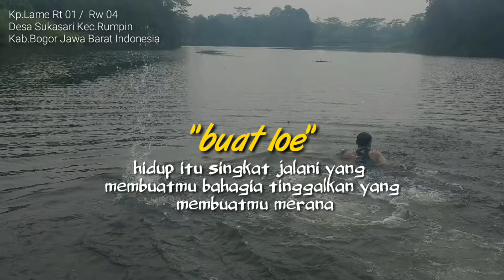STORY WA KEREN 18 DETIK